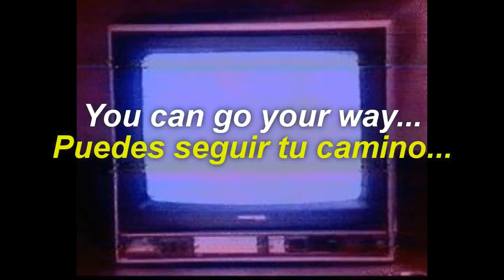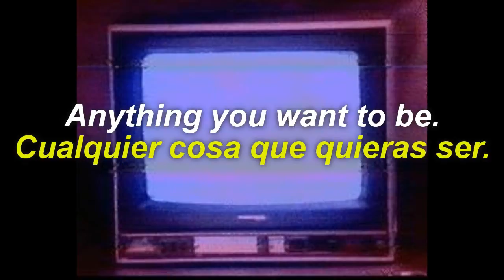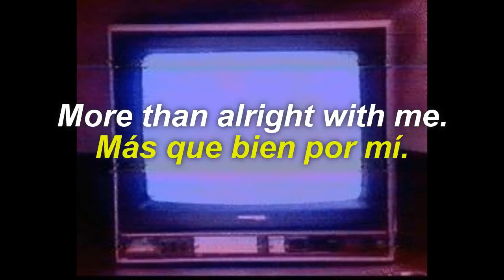Part Time - It's Alright with me (Subtítulos en español) [Lyrics]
-PART TIME